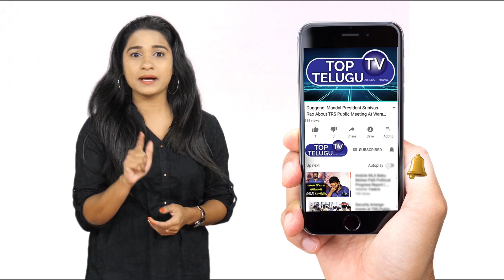Ex TDP MP Naramalli Shiva Prasad Tragedy Story | AP Latest Political News | Top Telugu TV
Top Telugu tv bathukamma song 2019 "Singer Madhu Priya Bathukamma Song 2019 PROMO | Top Telugu TV Bathukamma Song"
Ex TDP MP Naramalli Shiva Prasad Tragedy Story | AP Latest Political News

Andra Pradesh Huge Political News On Ys Jagan Mohan Reddy (YSRCP) , Chandarbabu Naidu (TDP),  Nara Lokesh,YCP MLA Roja,